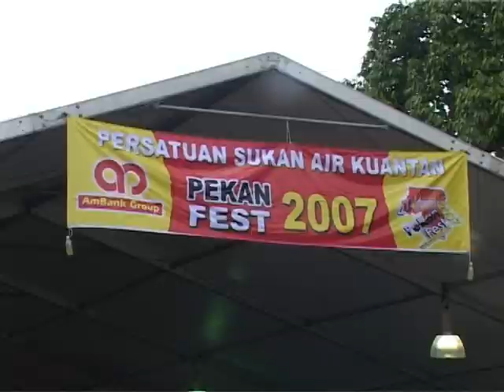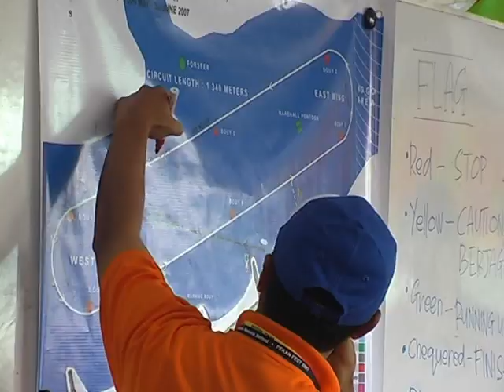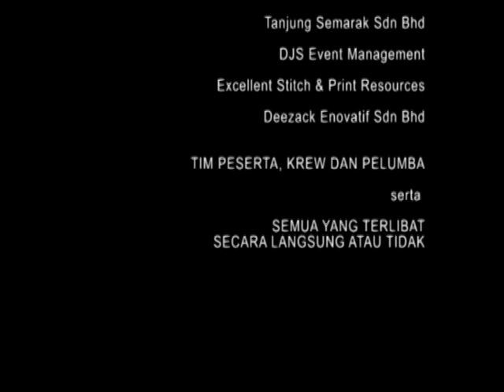POWERBOAT F3000 PEKAN FEST 2007 PERSAK PAHANG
PERLUMBAAN BOT KATEGORI:

POWERBOAT F3000

T CLASS SPEEDBOAT

TOPPER CLASS SPEEBOAT